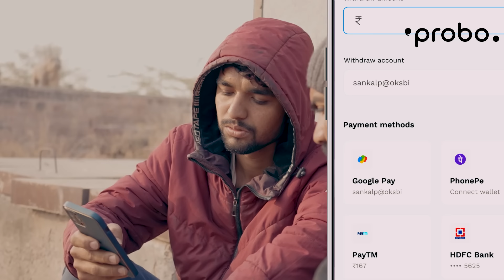चिपकू धणी ||Chipku Dhani || लीचु मारवाड़ी कॉमेडी वीडियो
lichu marwadi comedy
lichu ka new video
rajasthani comedy
rajasthani new comedy video
latest comedy video2023
new comedy video
lichu marwadi
lichu marwdi latest comedy video